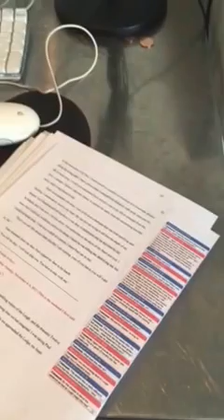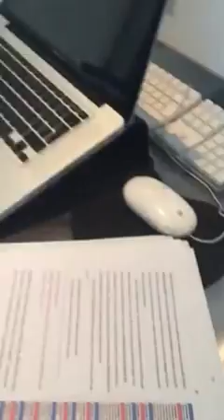On The Edge; Psychological Thriller - First Draft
This is a quick look at my writing studio. Btw Olliepop is my dog!
I am ploughing through my first draft 'On The Edge,'  Blog to Book: Psychological Thriller based on a true story. You can check out the blog  here;
To Date over 21,000 follow On The Edge - Eventide.